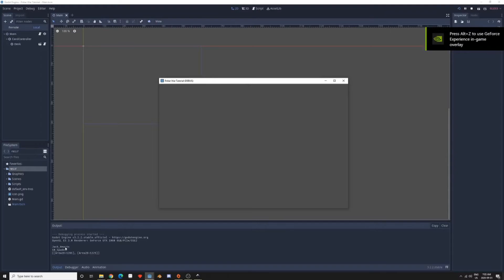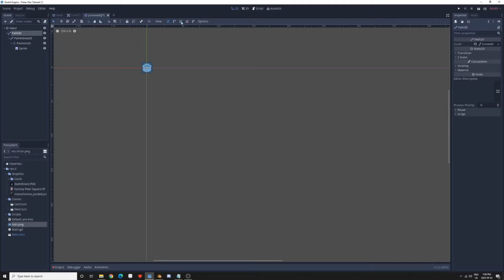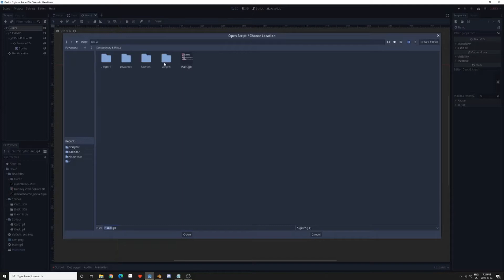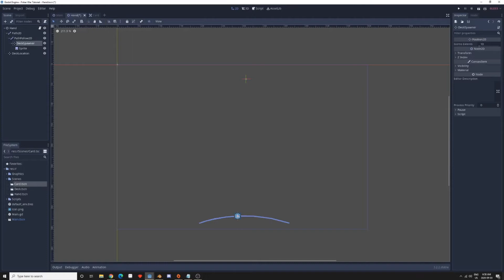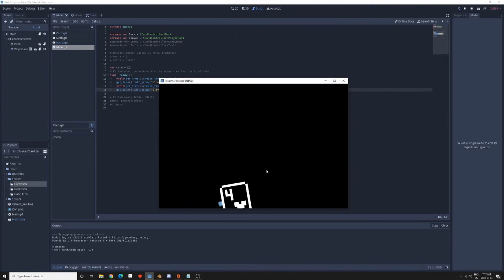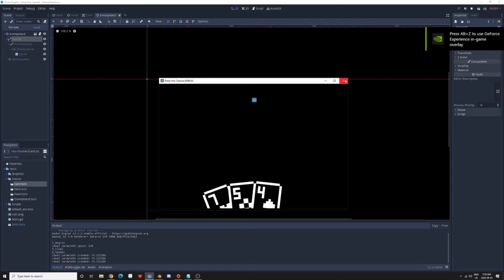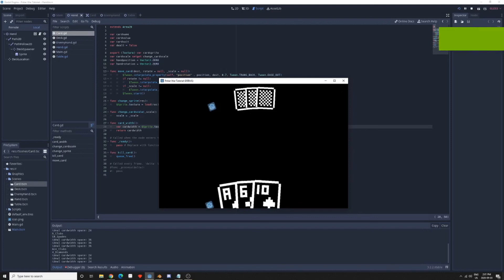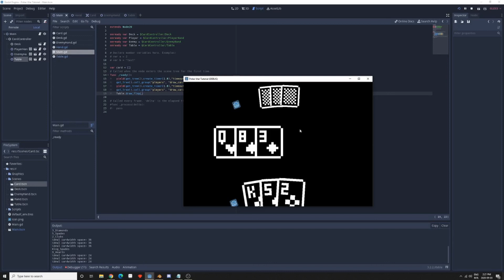Make PokerWar with Godot 02: Displaying cards in play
During this video we finish the bulk of steps necessary to display the cards in the play area.